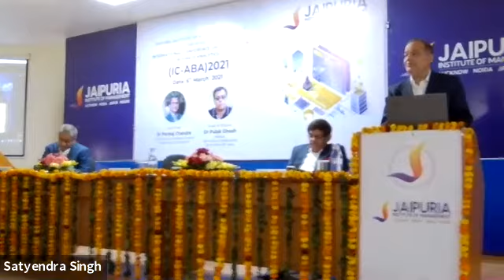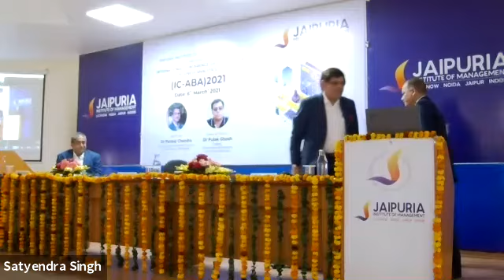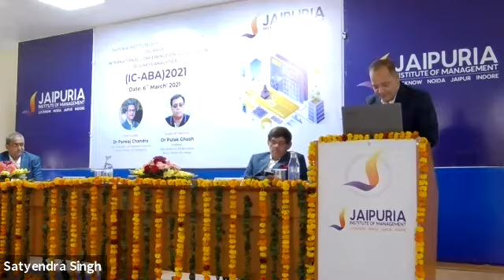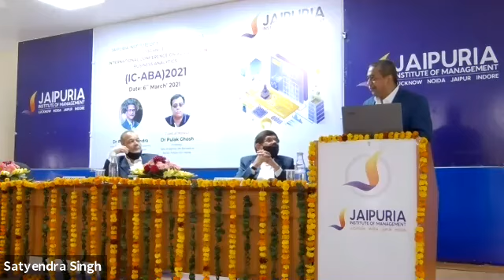ADVANCES IN BUSINESS ANALYTICS" (IC-ABA) 2021 on 6th March 2021